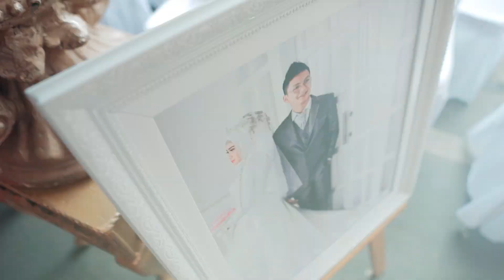WEDDING TEASER OF DINI & KEVIN BY THE NEXT PROJECT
The Wedding of DINI & KEVIN

THE NEXT PROJECT present

photo & video : The Next project